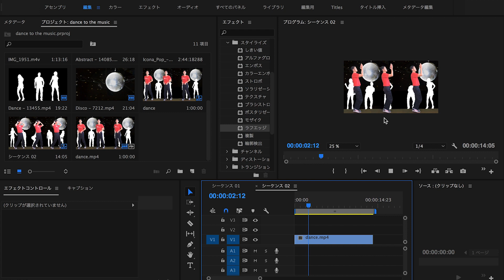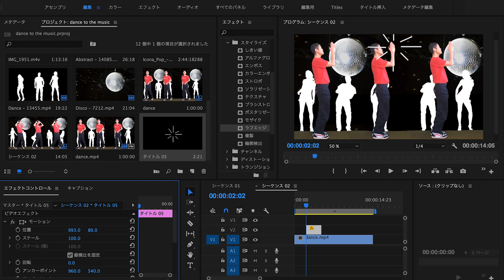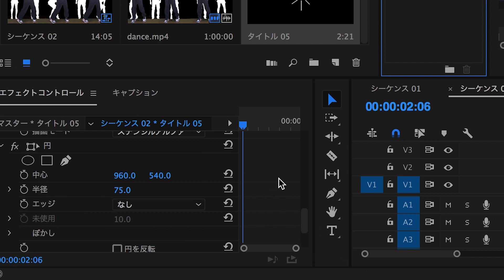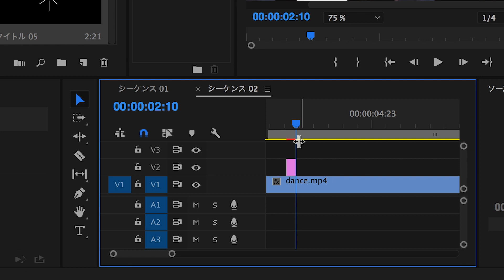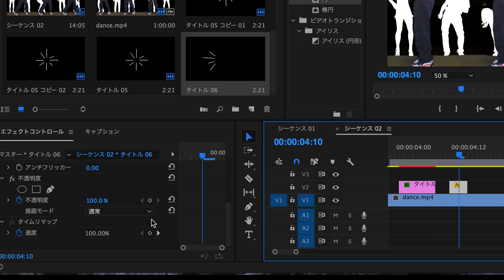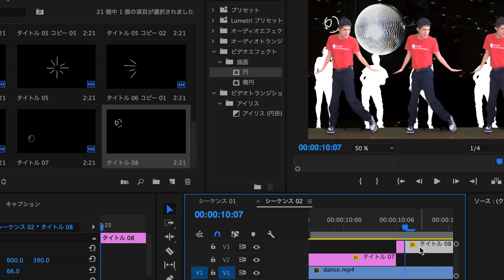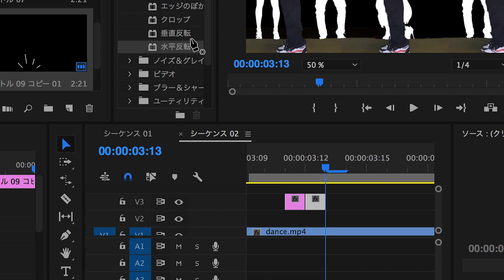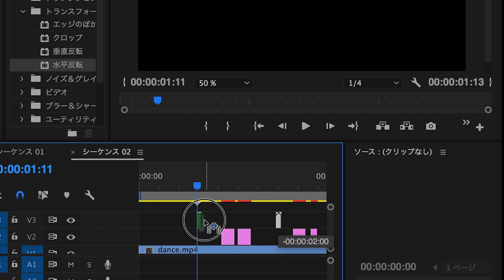Premiere Proで落書きアニメーションを作ろう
Bruno Mars - That's what I like のような落書きをアニメーションしていきます。レガシータイトルでイラストを描きましょう！
毎週金曜はプレミアフライデー。 Adobe Premiere Proを学ぼう！

【前回の動画】

【次回の動画】

【写真】
pixabay
fotolia